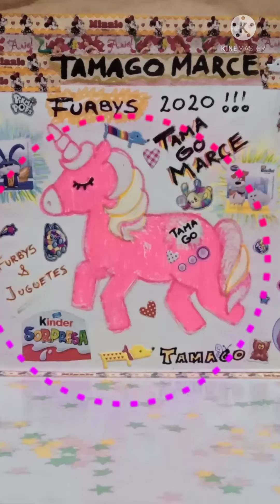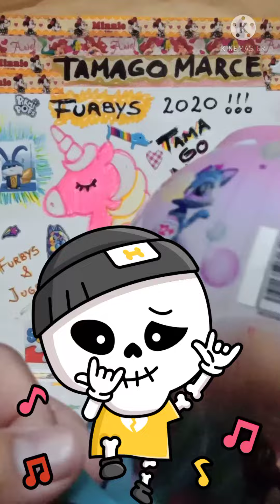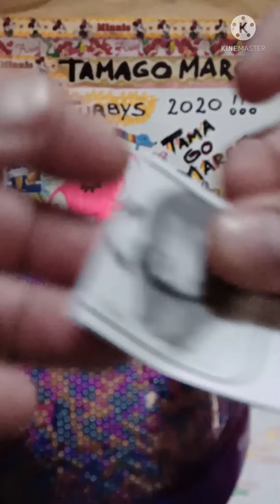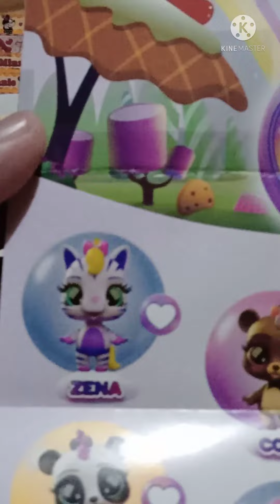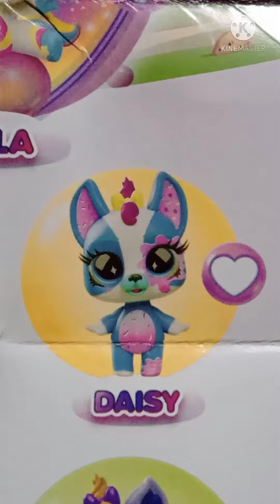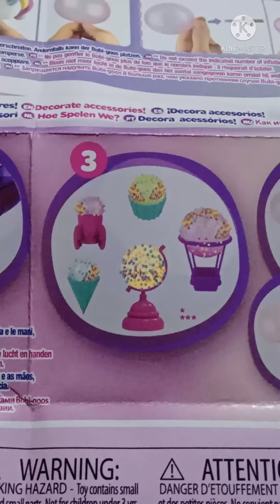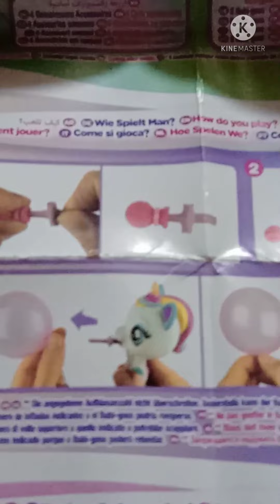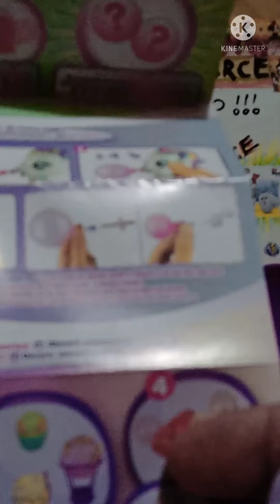UNBOXING BUBILOONS, 2022 ARGENTINA 🇦🇷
Volviendo a comprar juguetes !!